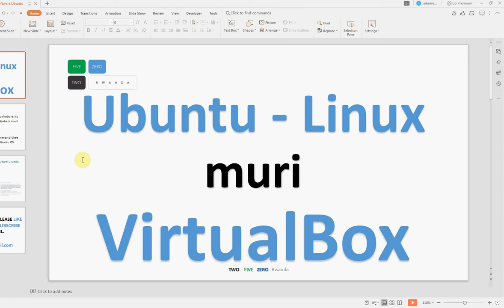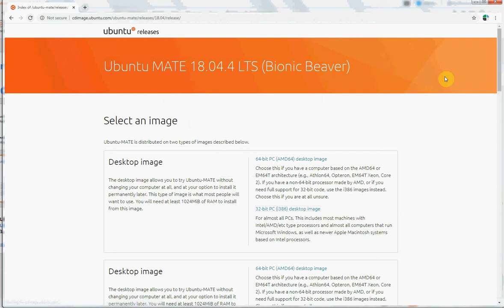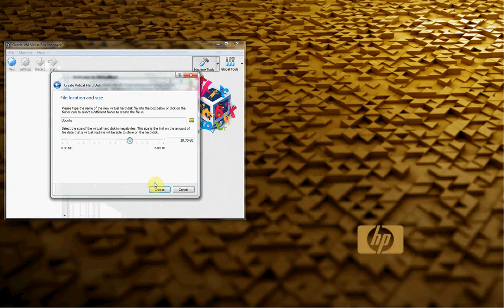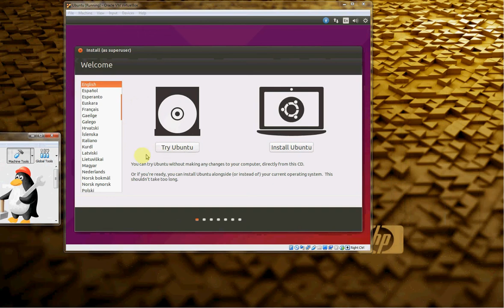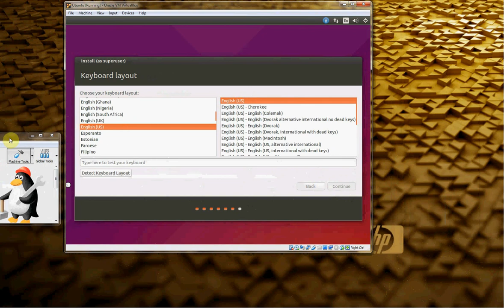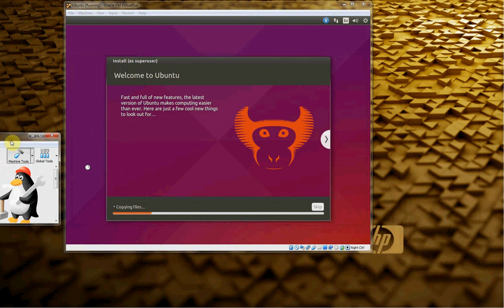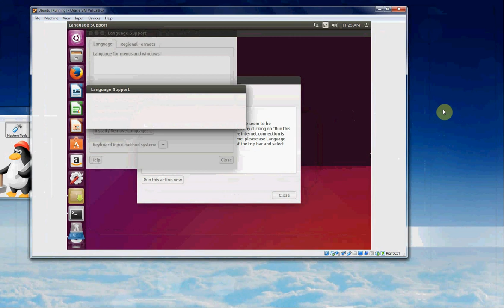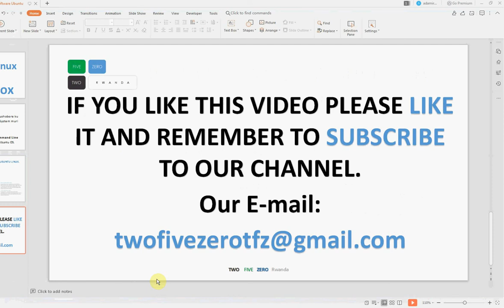Mudasobwa mu Kinyarwanda | Software | Ukuntu ushobora gukora installation ya Ubuntu - Linux.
Gusobanura twakoresheje VirtualBox ukuntu washobora gukora installation ya Ubuntu OS.